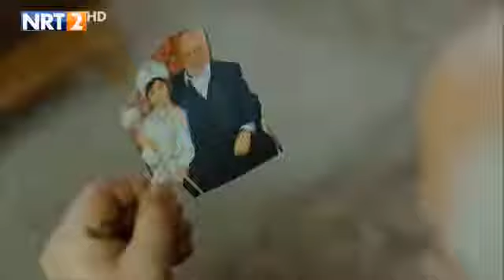دراماي ئاغاي بجووك ئةلقةي 9 بةشي دوو